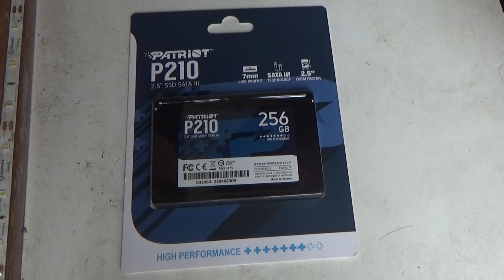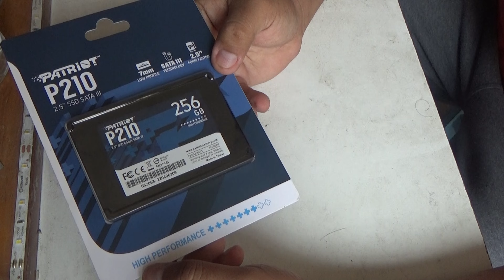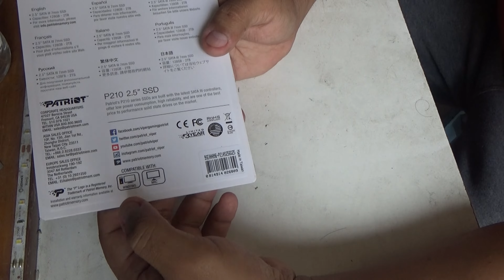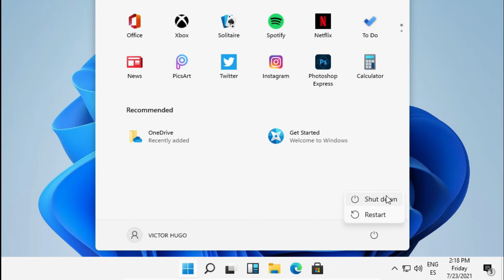✅💥🔥 DISCO ESTADO SOLIDO SSD PATRIOT 2.5 SSD SATA III 7MM HIGH PERFORMANCE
En este video te mostraré el Disco solido de la marca Patriot de muy buena calidad y te dejaré un video también como cambio el funcionamiento de una maquina corei de 4ta generación el cual te sorprenderá.

Saludos
Prof. Hugo

💥 Contraseña: hugo